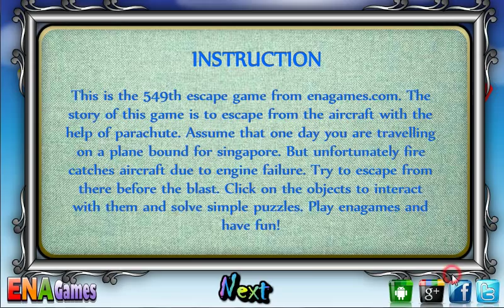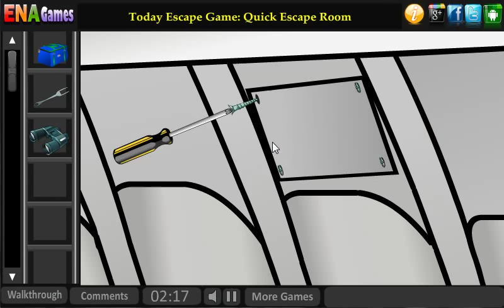Airplane Escape Walkthrough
Play Airplane Escape